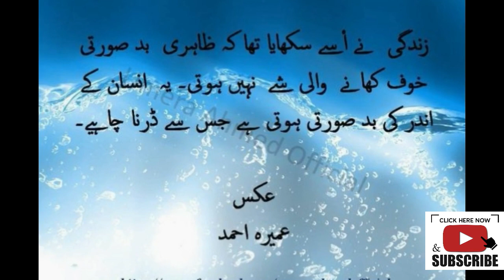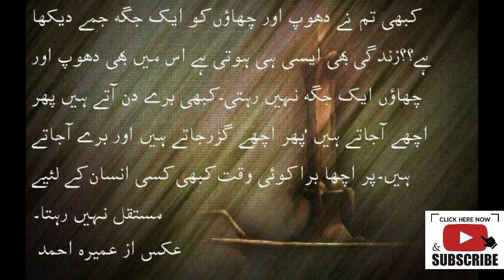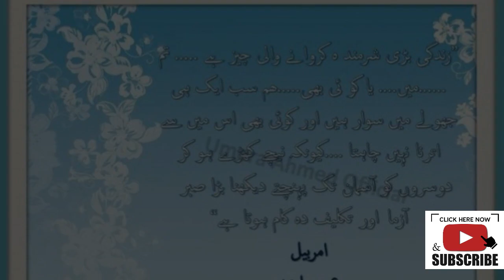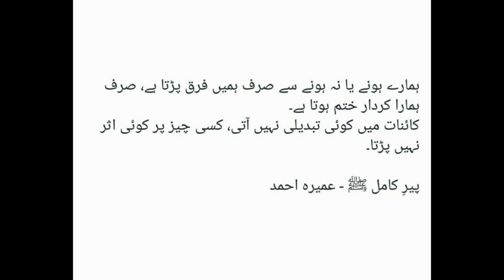Umera Ahmed Novels List - All Urdu Novels Rated From Worst to Best - Umera Ahmed Dramas List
Umera Ahmed Novels List containing all Urdu Novels written By Umera Ahmad from time to time in different magazines and as separate novels. It also includes famous Umera Ahmed Novel Quotes from famous Umera Ahmed Dramas
Rated from worst to Best, this list of Umera Ahmed Novels will be a treat for all Umera Ahmed Fans that want to read about Umera Ahmed Dramas or have been searching internet for Umera Ahmed Novels Audio. Umera Ahmed Interview and Umera Ahmed pics might also lead you to watching this video including novels such as Peer e Kamil and Aab e Hayat.
The video also contains Umera Ahmed Quotes found in abundance in all of Umera Ahmed Novels and spoken into Umera Ahmed Dramas List.